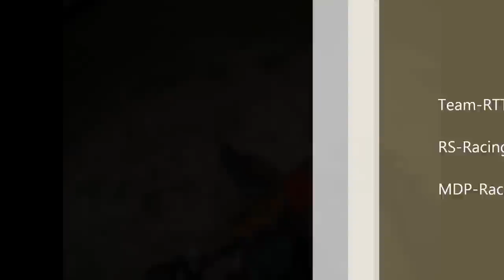Mofa-Racing Sundgau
Mofa-racing in Sundgau/steinsoultz Frankrecih